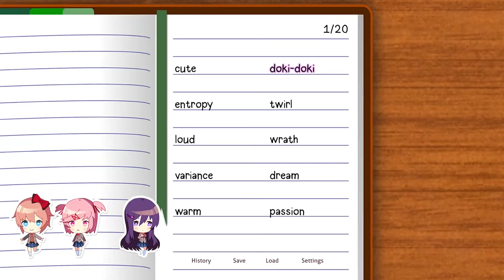Top 10 best visual novel on nintendo switch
Thank you for watch this recommendation and lets play the game!!!

TIME STAMPS:
00:00 Intro
0:44 #1 Phoenix Wright - Ace Attorney Trilogy
1:29 #2 World End Syndrome
2:25 #3 Clannad
3:25 #4 AI The Somnium Files
4:22#5 Code;Realize ~Guardian of Rebirth~
5:19 #6 SeaBed
6:11 #7 Collar X Malice
6:57 #8 Doki Doki Literature Club Plus!
7:52 #9 The Charming Empire
8:57 #10 Steins;Gate Elite